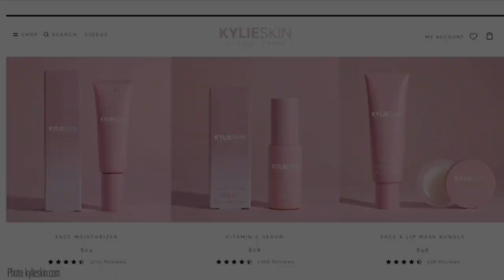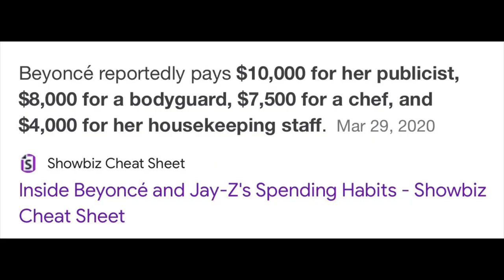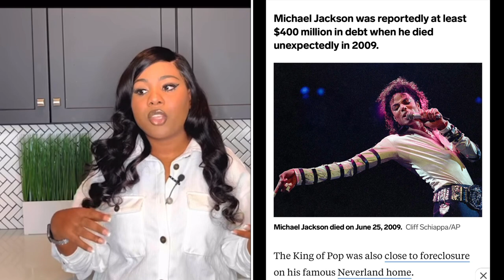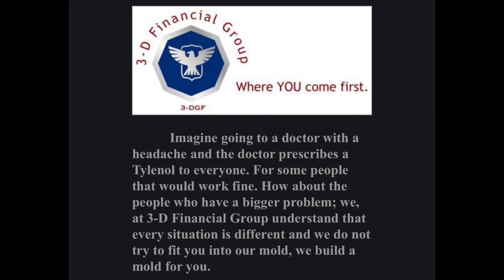The SCAM of flex culture! Broke celebs faking Net Worth! This is how the rich can tell you’re broke!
Lies of flex culture! Celebs faking wealth & Worth SCAM! Things that makes it obvious you’re broke